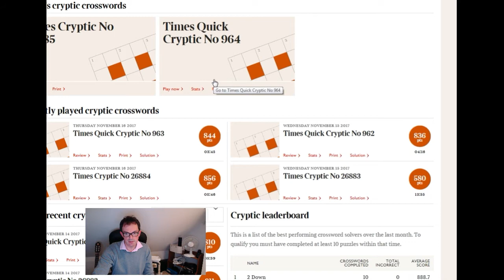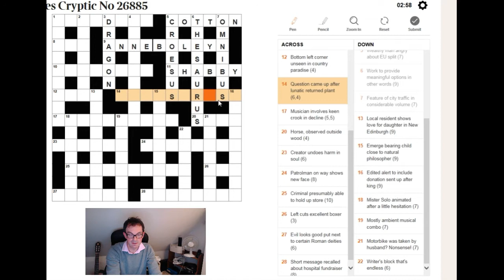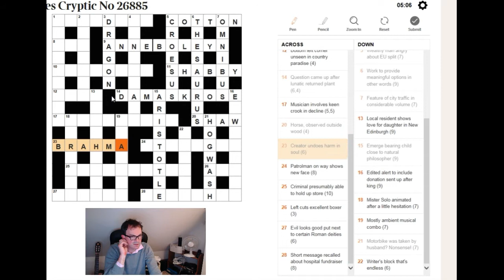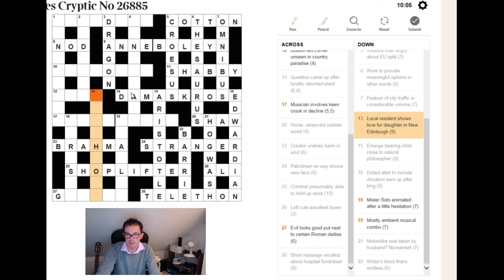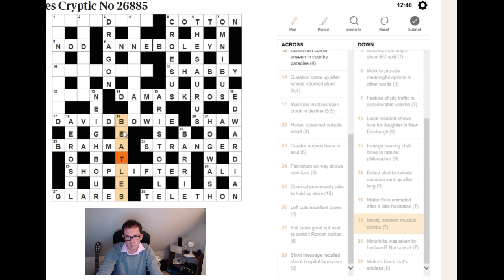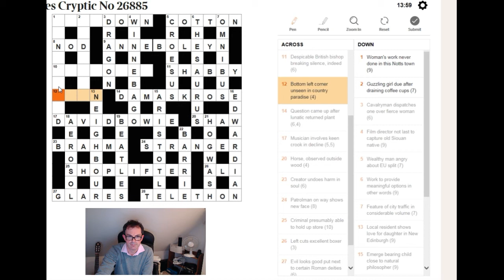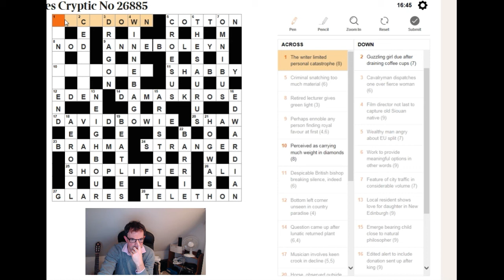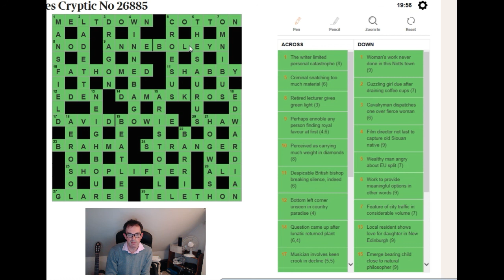Solving The Times crossword on 17 Nov 2017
Simon live solves this brilliant (and difficult) Times crossword.